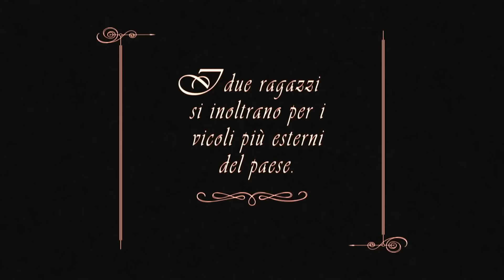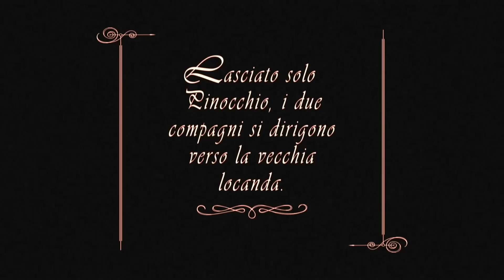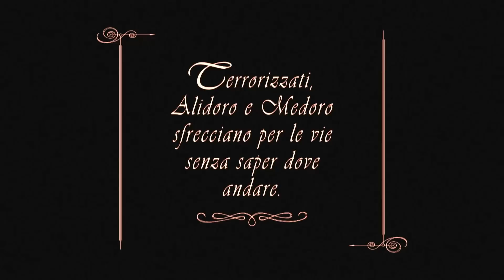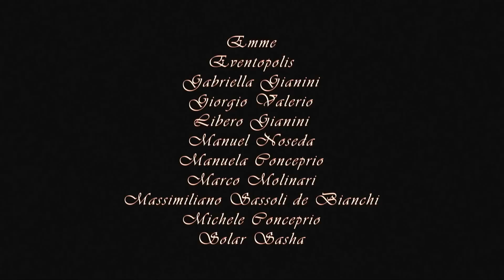L'ultima notte nel paese dei balocchi (o storia di ragazzi veri)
Una rivisitazione del paese dei balocchi di Collodi, dalla prospettiva di due ragazzi veri.

Regia e soggetto: Luca Sassoli de Bianchi
Suoni e musiche: Olivier Mucchiut
Montaggio: Luca Sassoli & Olivier Mucchiut

Alidoro: Leo Pusterla
Medoro: Marzio Gandola
Lucignolo: Gioele Sala
Pinocchio: Luca Sassoli de Bianchi
Fata Turchina: Gabriella Conceprio
Narratore: Massimiliano Sassoli dei Bianchi
Fata Turchina (voce): Francesca Bizzini Mucchiut
Asino: Pasqualino